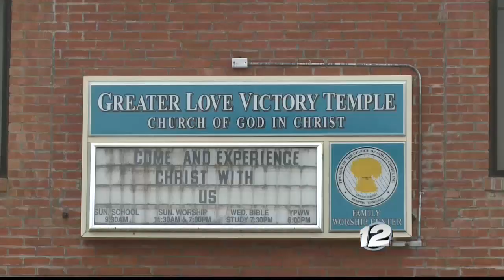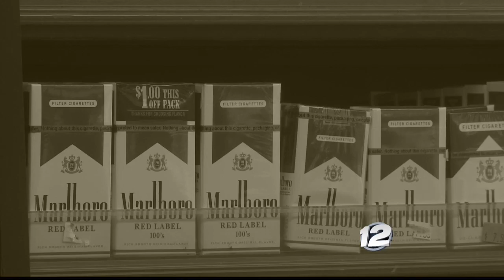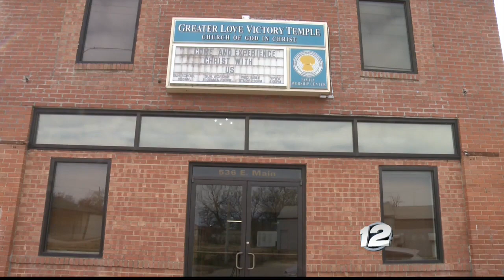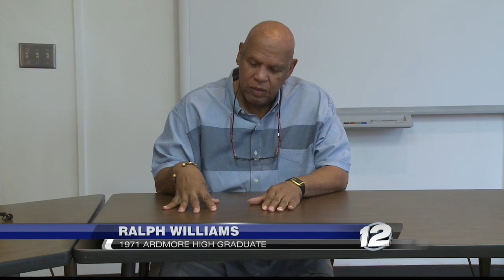Texoma Black History Month - Part 3: Black Schools and the historic Black Theater of Ardmore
This is Part 3 of a Black History Special aired on News 12 Forum about the role of Black Schools in Texoma and an the historic Black Theater of Ardmore.

This episode of News 12 Forum takes a look at various events and topics in black history in Texoma: from the impacts of the Sherman Riot of 1930, the history of an all-black theater in Ardmore, the legacy of all-black schools in the area and how one of the all-black townships founded in the 1800s still exists today in Texoma.